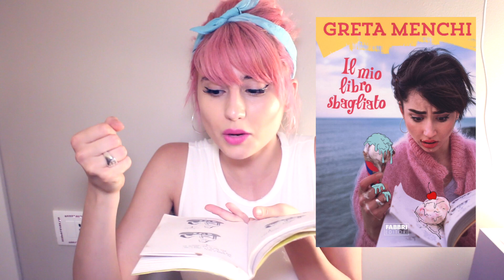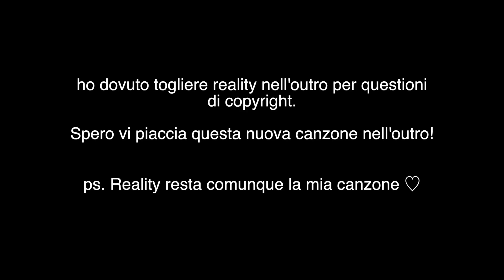HO MENTITO PER JUSTIN BIEBER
♡ Il mio libro

ABOUT ME:

My Name : Greta Menchi

Age: 20

City: Rome,Italy